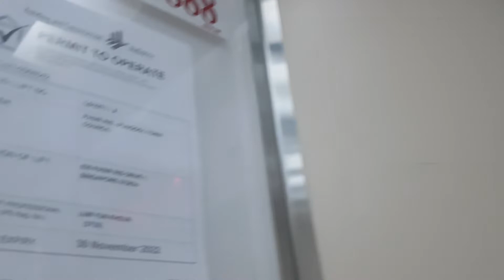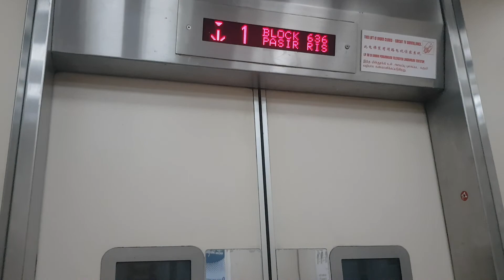Block 636 Pasir Ris Fujitec Elevator Lift A